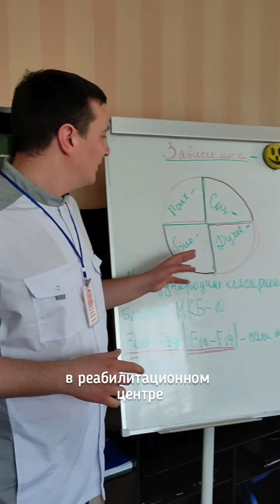Центр реабилитации для алко- и наркозависимых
Наркомания или алкоголизм могут коснуться каждого. Если в вашей семье есть зависимые, они могут получить профессиональную помощь бесплатно. В Динской работает центр реабилитации для алко- и наркозависимых – общественно-оздоровительная организация «Здоровое поколение Кубани». Подробнее вы можете прочитать по ссылке: